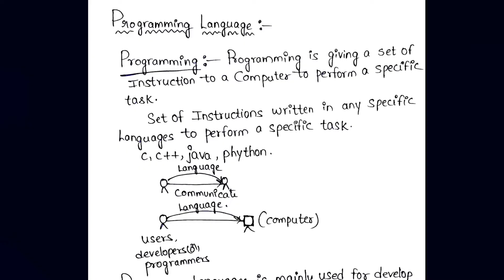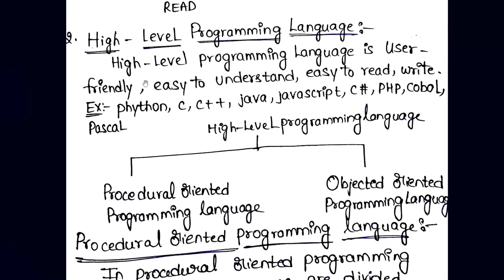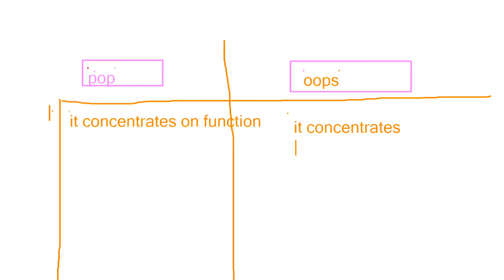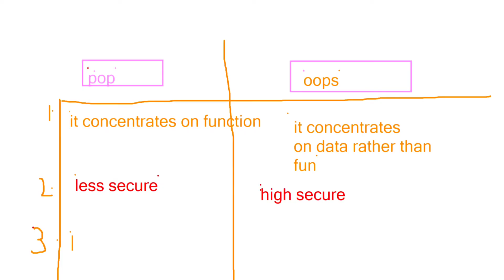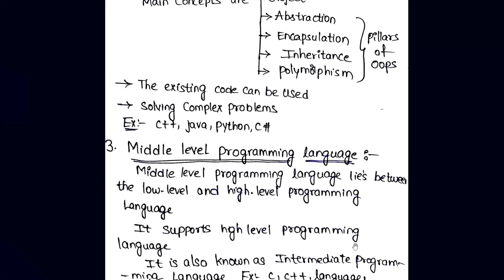What is programming in Telugu || Types of Programming Languages || Detailed Explanation in Telugu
how many types of programming languages?

 *** Detailed information in this Video***